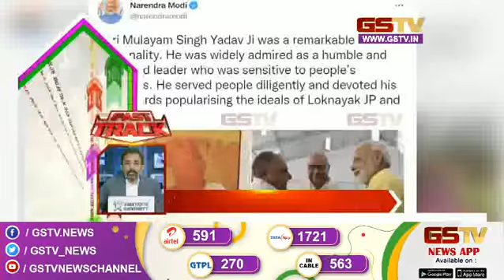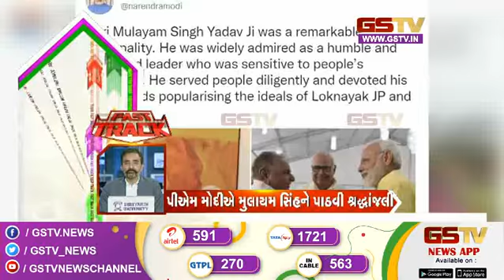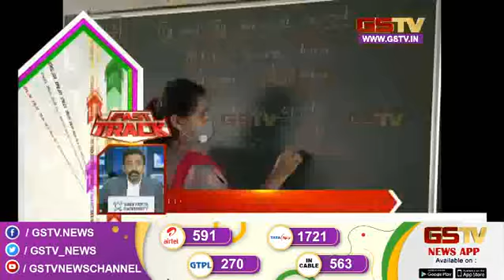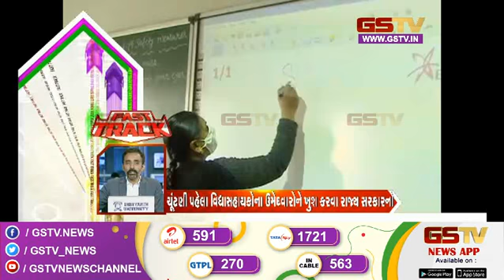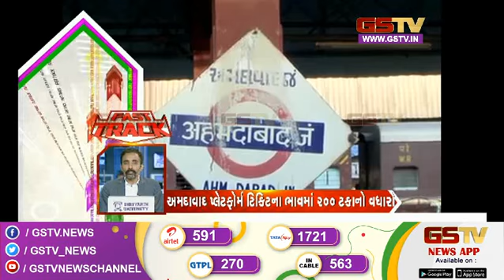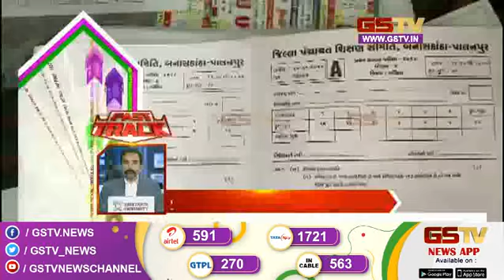ગુજરાતની હલચલ | Gstv Gujarati News